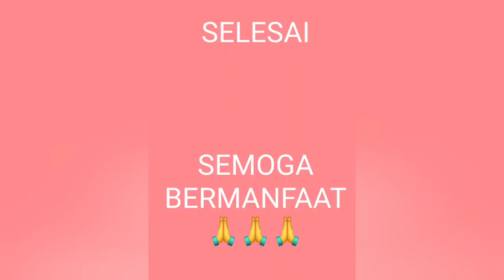WOW BERKILAU LAGI || CARA MERAWAT EMAS AGAR TETAP MENGKILAP SEPERTI BARU LAGI || How to clean gold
Terimakasih sudah masuk ke channel aku, ini video aku...

♥️Jangan lupa tonton juga video aku yang lain ya gais..

😎MENGKILAPKAN GEAR DAN RANTAI MOTOR MUDAH